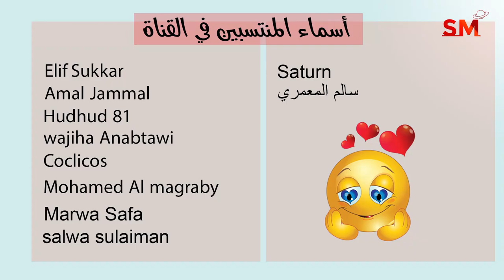توقعات الأبراج اليوم الجمعة 23 كانون الأول ديسمبر 2022 سعيد مناع